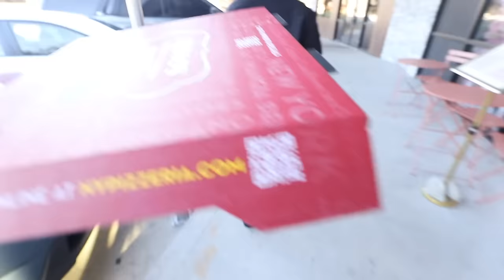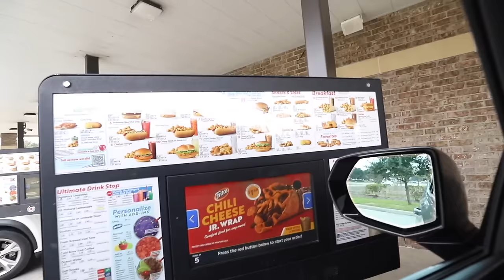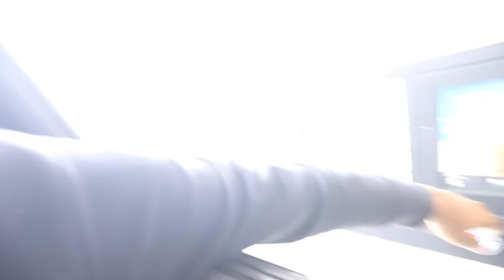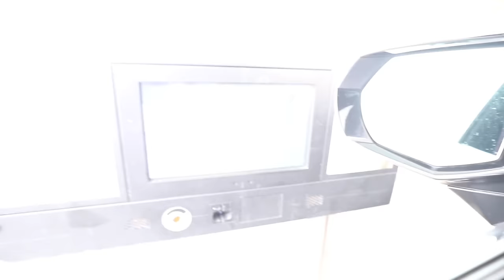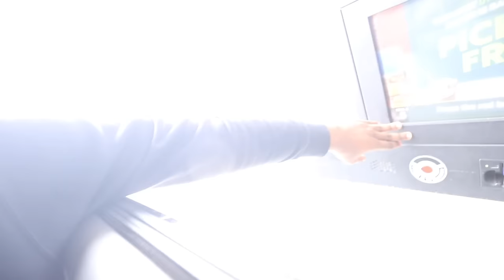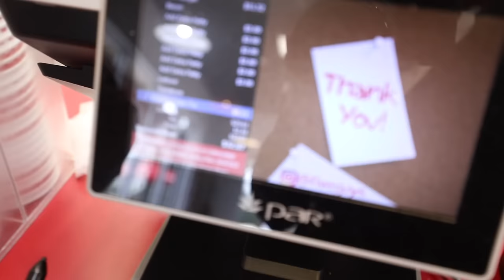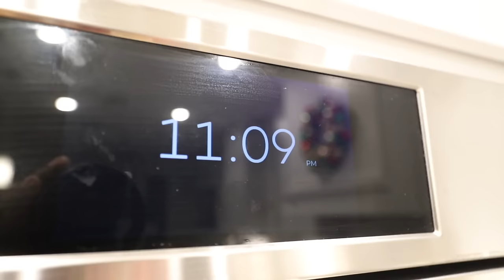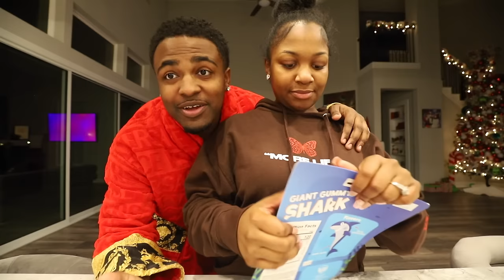EATING ONLY GIANT FOOD FOR 24 HOURS!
IMPOSSIBLE EATING ONLY GIANT FOOD FOR 24 HOURS CHALLENGE